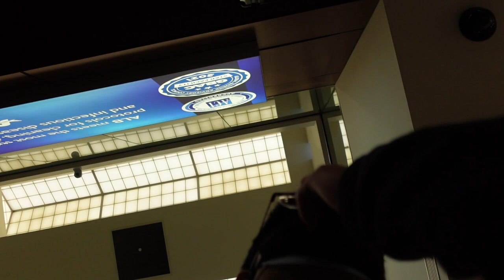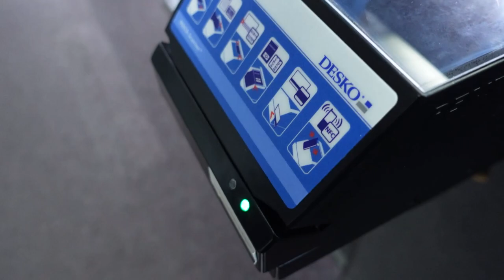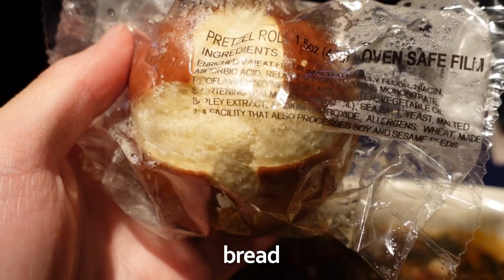We Met Up...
Documenting my Las Vegas 2021 Trip (day 1/4)
▼SHOW MORE▼

Powered by GFUEL | code: ANT
🎬 Editor: me
♫ Music ♫
Dan Universe - Off the Wall
ESBE - Didn't I
Middle School x ASO - Warm for the Winter
Jeff Kaale (X I X X) - For Love
Blac DeMarco by Keston Wright
Blac DeMarco - Instrumental Version by Keston Wright